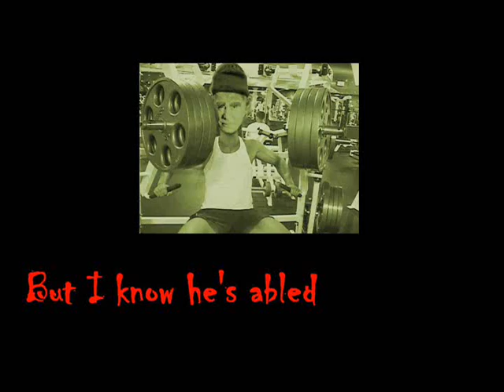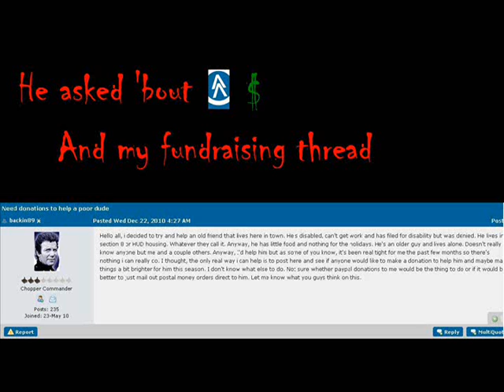I'd Help But....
I'm Broke!